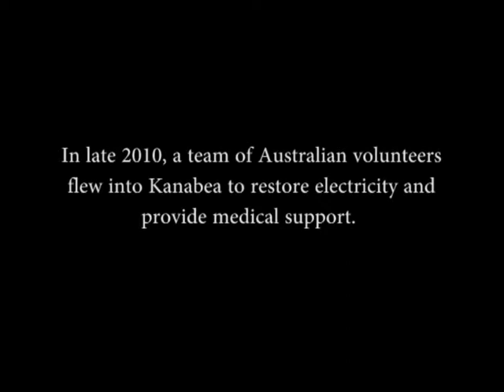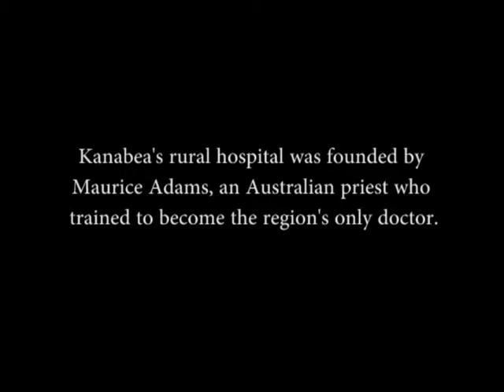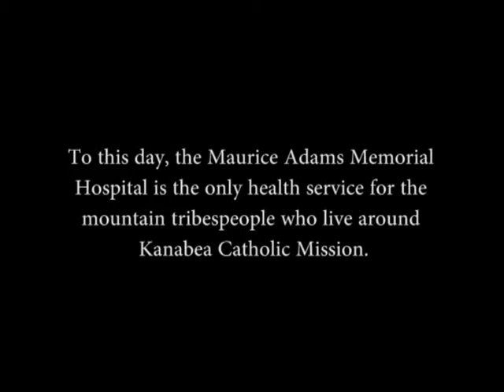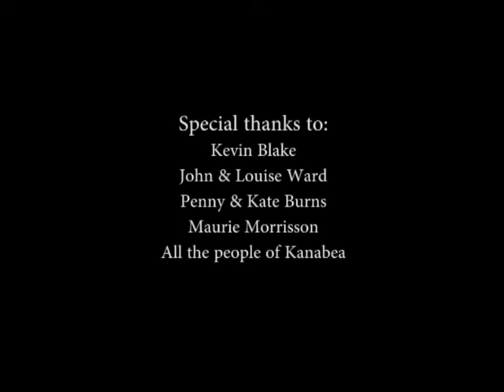PNG_2010_MM.1.avi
The story of an Australian volunteer who has been returning to support remote mountain stations in Papua New Guinea's rugged Gulf Province for more than two decades.